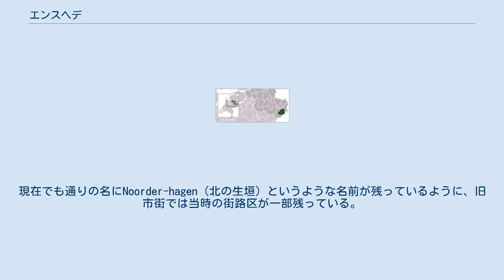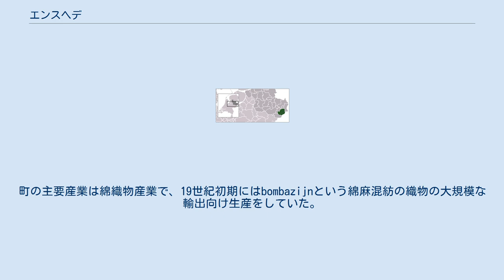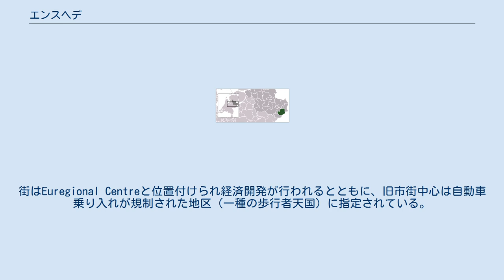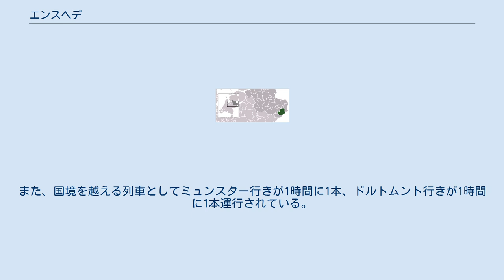エンスヘデ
エンスヘデ（オランダ語: Enschede [ˈɛnsxəˌdeː] ( 音声ファイル) エンスヘデー）はオランダのオーファーアイセル州にある基礎自治体 (ヘメーンテ)である。
東側はドイツのノルトライン＝ヴェストファーレン州と接している。
中世から20世紀初頭にかけて繊維産業で栄えた街である。
 いつ頃からこの地に人が住み始めたかは定かでは無いが、中世初期には小さな集落と市場があったことは確かである。
集落の名前はAnescedeと言って、国境の近くのという意味合いであった。
1325年にはユトレヒト司教から都市権を認められ、当時建設費用が高かった石造りの城壁では無く、溝や柵・生垣を用いた防壁を築いていた。
現在でも通りの名にNoorder-hagen（北の生垣）というような名前が残っているように、旧市街では当時の街路区が一部残っている。
当時の町は主に木造の建物で構成されていたため、火災により大きな打撃を受けた。
1517年、1750年、1862年の火災は有名である。
町の主要産業は綿織物産業で、19世紀初期にはbombazijnという綿麻混紡の織物の大規模な輸出向け生産をしていた。
織物産業の隆盛と共に、街も急速に大きくなり、オランダで初めて市街地拡張計画が建てられたことでも有名である。
 第二次世界大戦時には、ドイツ国境が近いこともあり、オランダで最初にドイツ軍に占拠された都市となった。
戦争後期には、ドイツの街と間違われて連合国軍の爆撃に何度も晒された。
1970年代になり、繊維産業は東アジアとの競争に敗れ急速に廃れた。
荒廃した街は、オランダでいちばん貧しい街といわれるまでになってしまったが、政府による市街地再開発などが奏功し少しずつ経済も復活することとなる。
街はEuregional Centreと位置付けられ経済開発が行われるとともに、旧市街中心は自動車乗り入れが規制された地区（一種の歩行者天国）に指定されている。
 2000年5月13日、エンスヘデにあった花火の保管倉庫に火災が発生し、貯蔵してあった100トンの中国製花火に引火して大爆発が発生した。
この事故によって消防士を含む20名以上が死亡、900名以上が負傷、1000名が住居を失った。
また、損害額は8900万ドルに達し、オランダでは第二次世界大戦以後最大の大惨事となった。
事故の原因は、倉庫の所有者による放火であると言われている。
 街の北5kmの位置にエンスヘデ・トゥエンテ空港があるが、現在旅客便は就航していない。
 高速道路A35が自治体内を通過している。
 エンスヘデ駅より、ユトレヒト中央駅経由デン・ハーグ中央駅行きインターシティが1時間に1本、アムステルダム南駅経由スキポール空港駅行きインターシティが2時間に1本運行されている。
また、国境を越える列車としてミュンスター行きが1時間に1本、ドルトムント行きが1時間に1本運行されている。
 エールディビジに所属するサッカークラブ、FCトゥウェンテがエンスヘデを本拠地としている。